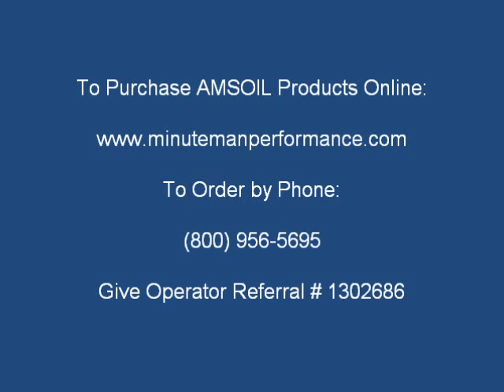Becoming an AMSOIL Dealer